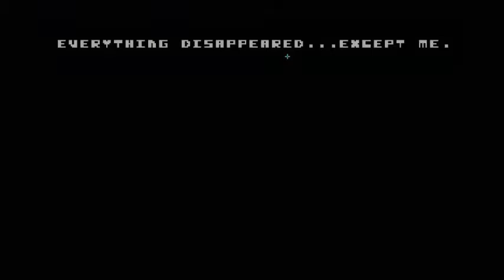There is no video!!!!!